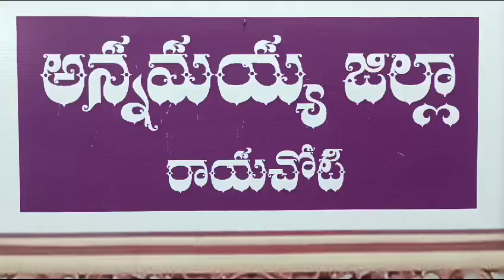బద్వేల్ దస్తగిరిమ్మ కు న్యాయం చేయాలని రాయచోటి మసాపేట లో క్రోవ్వోత్తుల ప్రదర్శన (1)